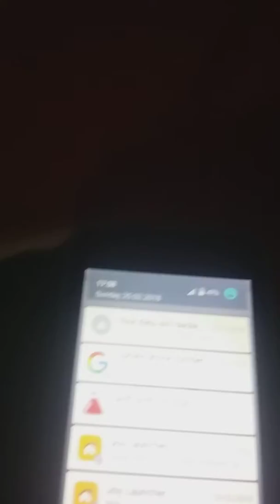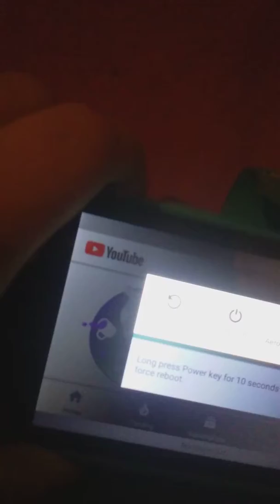So sad read description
I  got the video  up late and I got  the new Wi-Fi   box  thing.